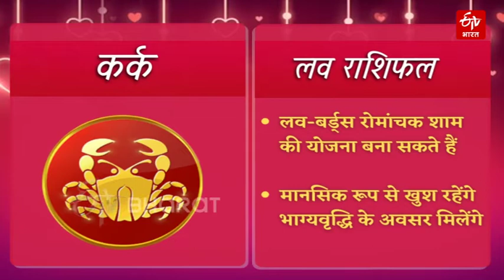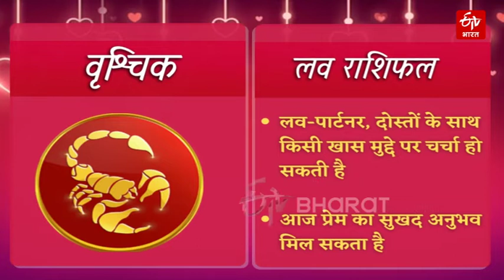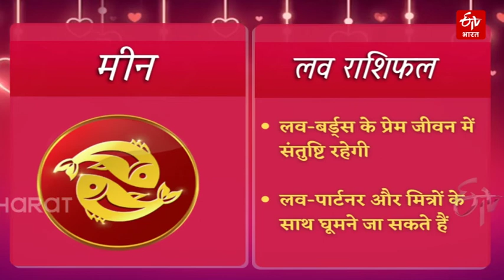Love Horoscope | लव बर्ड्स की लाइफ में नया रोमांस, जानें अपनी लव लाइफ का पूरा हाल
आज 3 मार्च 2022 को किन राशियों का प्रेम और दाम्पत्य जीवन अच्छा बीतेगा. मेष से लेकर मीन तक की राशियों की कैसी होगी (dainik love rashifal in hindi) लव-लाइफ. किसे पार्टनर का मिलेगा साथ, कहां छूट सकते हैं हाथ. प्रपोज करने के लिए दिन (love rashifal today) है बेहतर या करना पड़ेगा वेट, जानें अपनी लव-लाइफ (Daily love Rashifal) से जुड़ी हर बात.